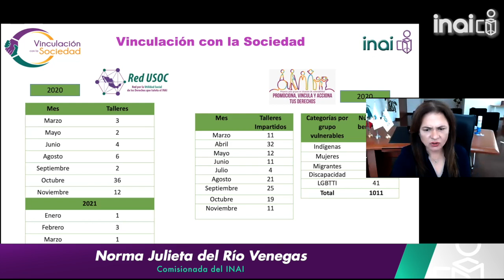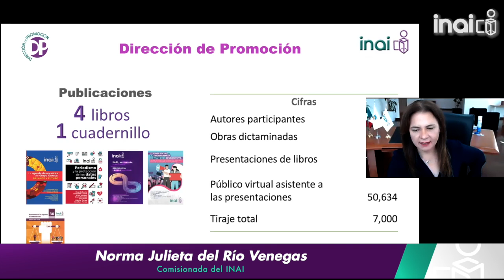INAIalMomento NJRV INAI INTENSIFICA SU LABOR PARA GARANTIZAR ACCESO A LA INFORMACIÓN Y PROTECCIÓN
INAI INTENSIFICA SU LABOR PARA GARANTIZAR ACCESO A LA INFORMACIÓN Y PROTECCIÓN DE DATOS PERSONALES DURANTE LA EMERGENCIA SANITARIA

• Las Comisionadas y Comisionados que integran el Pleno del INAI presentaron un informe de las actividades desarrolladas por las distintas áreas del Instituto, durante la emergencia sanitaria causada por la pandemia de COVID-19

El Instituto Nacional de Transparencia, Acceso a la Información y Protección de Datos Personales (INAI) intensificó su labor con el propósito de garantizar que la población ejerza plenamente los derechos de acceso a la información y de protección de datos personales, durante la emergencia sanitaria causada por la pandemia de COVID-19.

En la sesión del Pleno, la Comisionada Presidenta, Blanca Lilia Ibarra Cadena, señaló que para el INAI resulta de la mayor relevancia informar a la sociedad las acciones desplegadas por el Instituto durante la emergencia sanitaria, a fin de cumplir con la labor de garantizar los derechos humanos, conferida por mandato constitucional.

Por ello, dijo, las Comisionadas y los Comisionados presentaron las actividades desarrolladas por las distintas áreas que conforman el INAI, a partir del 23 de marzo de 2020, fecha en que dio inicio la denominada jornada nacional de sana distancia que fue instrumentada por nuestras autoridades sanitarias con la finalidad de reducir la frecuencia de contacto entre las personas y disminuir el riesgo de propagación del virus SARS-CoV-2.

“El trabajo del INAI, sobre todo de todas las áreas que se integran por parte de este Instituto, se mantuvo permanente en beneficio de las personas. Hemos buscado la forma de dar continuidad a las labores de las diversas áreas y para lograrlo además de contar con directrices por parte de este Pleno que ha estado sesionando de manera constante y permanente, ha sido indispensable el compromiso de todos los integrantes de la comunidad INAI”, expresó.

La Comisionada Josefina Román Vergara enlistó las acciones implementadas desde la Secretaría Técnica del Pleno, entre las que destacan la reestructura de los procesos de integración de las resoluciones y notificaciones; la gestión de las traducciones a lengua originaria resultantes de la sustanciación de diversos recursos de revisión; la implementación del proceso de certificación de resoluciones y acuerdos emitidos por el Pleno; la actualización permanente del repositorio de resoluciones  y la coordinación de las sesiones virtuales del Pleno.

Asimismo, se orientó a distancia a los sujetos obligados y particulares sobre los procesos de seguimiento al cumplimiento de las resoluciones emitidas por el Pleno; se generaron repositorios en red para facilitar y hacer eficiente el seguimiento al cumplimiento de las resoluciones emitidas por el Pleno; también se implementó de la firma electrónica, FELINAI, que ha permitido agilizar los procesos de validación y certificación de los acuerdos y resoluciones emitidos por este Instituto.

“El INAI, como aliado de la sociedad, ha continuado sumando esfuerzos para garantizar en todo momento el acceso a la información y la protección de los datos personales de las y los mexicanos, a través de acciones que permiten la materialización de las determinaciones de este Instituto como órgano garante de los dos derechos fundamentales”, manifestó.

El Comisionado Oscar Guerra Ford destacó la labor del área de tecnologías de la información, que permite seguir brindando por medios electrónicos los servicios a la población mexicana, tanto en materia de acceso a la información como de protección de datos personales.

“La Plataforma Nacional de Transparencia, igual que los Sistemas INFOMEX, han venido funcionando de forma regular los 365 días del año, las 24 horas y esto ha permitido que las personas puedan hacer sus solicitudes de información y también de datos personales, porque también a través de la plataforma se interponen solicitudes ARCO”.

Guerra Ford indicó que este año el Buscador Nacional y los buscadores temáticos de la PNT han recibido más de 2 millones de consultas; se aprobaron los lineamientos para la publicación de todas las sentencias y los compromisos que asumió México a través del Tratado entre México, Estados Unidos y Canadá (T-MEC), se elaboró también la nueva versión móvil del Sistema de Solicitudes de Acceso a la Información (SISAI 2).

La Comisionada Norma Julieta del Río Venegas informó sobre las principales  actividades realizadas en materia de promoción, vinculación con la sociedad y atención al público, del 23 de marzo del 2020 al 19 de marzo del presente año, periodo en el que el Centro de Atención de la Sociedad (CAS) brindó 49 mil 210 asesorías personalizadas para facilitar el ejercicio de los derechos de acceso a la información y de protección de datos personales, de las cuales, 724 se refieren a temas relacionados con la pandemia.